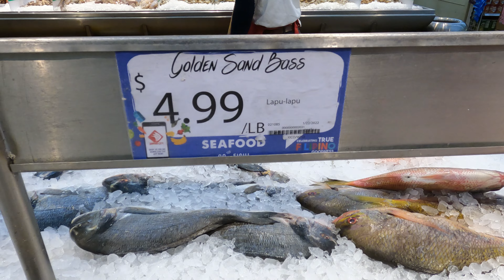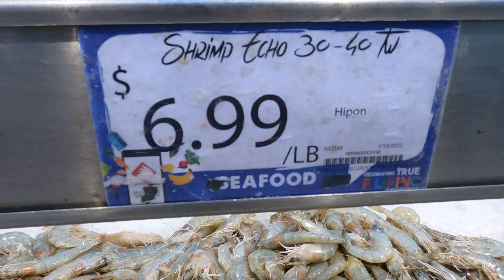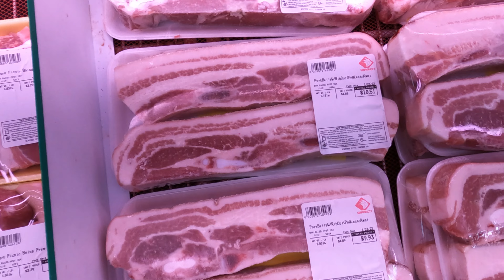SEAFOOD CITY SUPERMARKET CARSON, LOS ANGELES CALIFORNIA, USA.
Seafood City is a Filipino supermarket chain founded in National City, California as Manila Seafood and headquartered in Pomona, California,[1] with American locations in California, Hawaii, Illinois, Nevada, and Washington and Canadian locations in Ontario, Alberta, and Manitoba.

Seafood City Supermarket specializes in Filipino food and products and offers a wide selection of imported Asian goods as well as American staples. As its name suggests, Seafood City provides fresh seafood, as well as meat and produce. In some of its locations, it acts as a marketplace and serves as an anchor to Filipino businesses such as Chowking, Red Ribbon, Jollibee, and Tokyo Tokyo. In other locations, Seafood City also features locally owned Filipino video rental stores, immigration offices, travel agencies, and restaurants.

Seafood City opened its first store in National City, California in 1989. It has since expanded to 21 stores in California, with a concentration in the Greater Los Angeles Area, San Diego County, and Northern California. Further expansion has led the company to open markets in the Las Vegas, Nevada area, Seattle (Tukwila, Washington), Chicago, Illinois, and Waipahu, Hawaii.